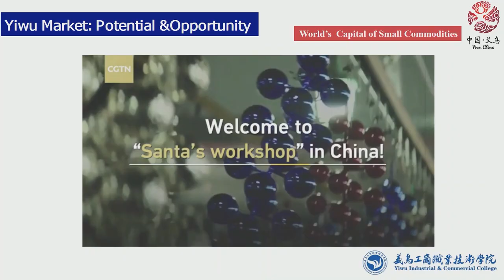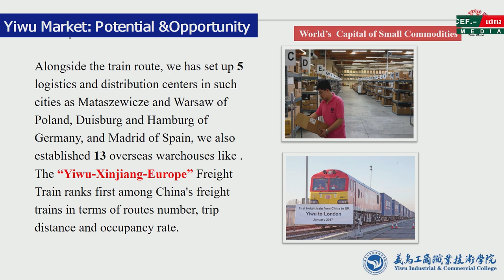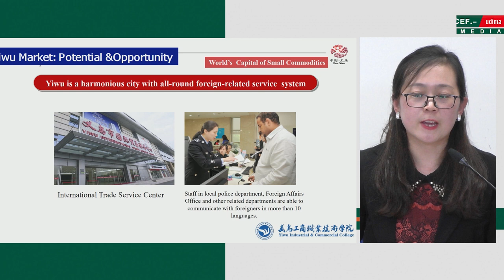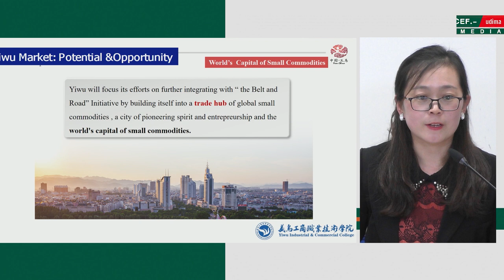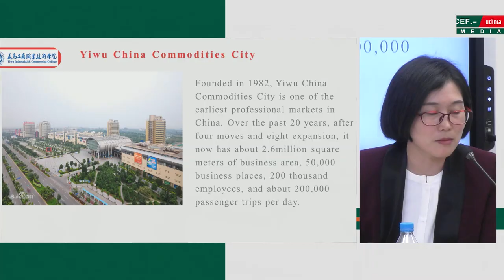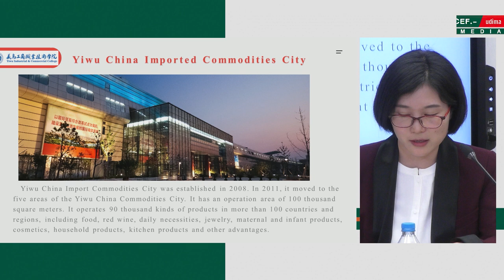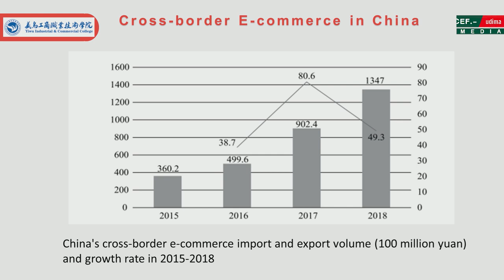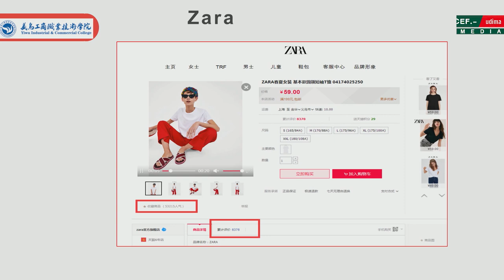II Seminario de Estudios Sinoeuropeos - Vídeo íntegro - China - España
Enmarcado en la Cátedra Nueva Ruta de la Seda de la UDIMA, en colaboración con el CEF.- Centro de Estudios Financieros, el 16 de octubre se ha celebrado el II Seminario Internacional de Estudios Sinoeuropeos.

La sede del CEF.- y de la UDIMA en Madrid ha acogido esta edición, centrada en la historia, la cultura y especialmente los negocios entre ambos países. El acto ha contado con la especial participación de las profesoras del Yiwu Industrial & Commercial College de China, Aisha Xiong y Zhou Hairong.